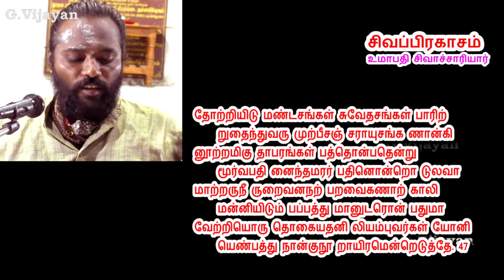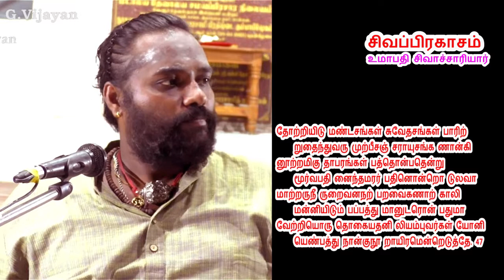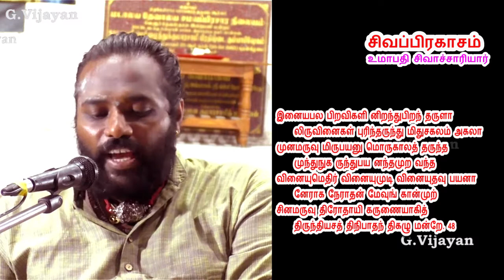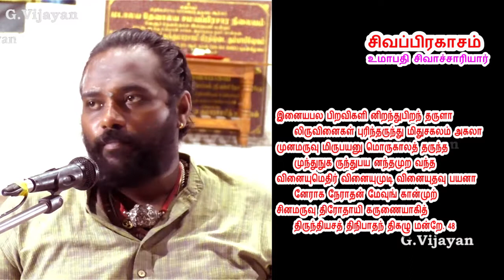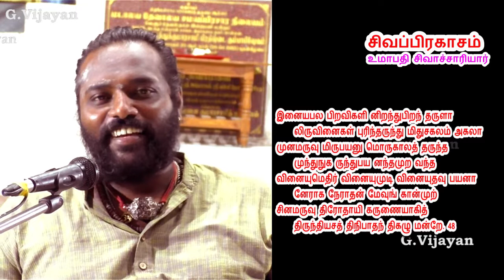சிவப்பிரகாசம் பாடல் 47 48 , சைவ சித்தாந்த சாத்திரங்கள், உமாபதி சிவாச்சாரியார், சிவதீபன்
சிவப்பிரகாசம்  பாடல் : 47-48 சைவ சித்தாந்த சாத்திரங்கள்,
Sivaprakasam song 47-48, Umapathi Sivachariyar, Saiva Sithantha Sasthira Noolgal
தோற்றியிடு மண்டசங்கள் சுவேதசங்கள் பாரிற்
     றுதைந்துவரு முற்பீசஞ் சராயுசங்க ணான்கி
னூற்றமிகு தாபரங்கள் பத்தொன்பதென்று
     மூர்வபதி னைந்தமரர் பதினொன்றொ டுலவா
மாற்றருநீ ருறைவனநற் பறவைகணாற் காலி
     மன்னியிடும் பப்பத்து மானுடரொன் பதுமா
வேற்றியொரு தொகையதனி லியம்புவர்கள் யோனி
     யெண்பத்து நான்குநூ றாயிரமென்றெடுத்தே. 47
[21/04, 9:38 AM] Sivasankaran Saivasiddantham Class: சுத்தாவத்தை

இனையபல பிறவிகளி னிறந்துபிறந் தருளா
     லிருவினைகள் புரிந்தருந்து மிதுசகலம் அகலா
முனமருவு மிருபயனு மொருகாலத் தருந்த
     முந்துநுக ருந்துபய னந்தமுற வந்த
வினையுமெதிர் வினையுமுடி வினையுதவு பயனா
     னேராக நேராதன் மேவுங் கான்முற்
சினமருவு திரோதாயி கருணையாகித்
     திருந்தியசத் திநிபாதந் திகழு மன்றே. 48